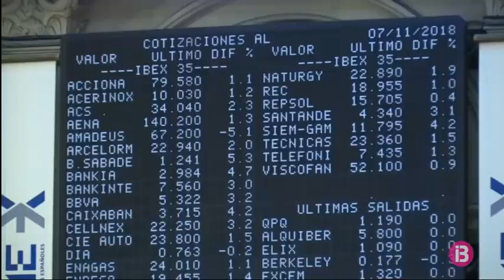Indignació de consumidors i satisfacció de la banca per la sentencia de les Hipoteques